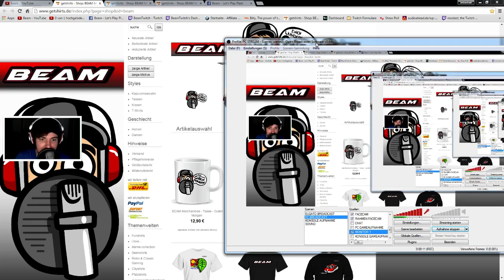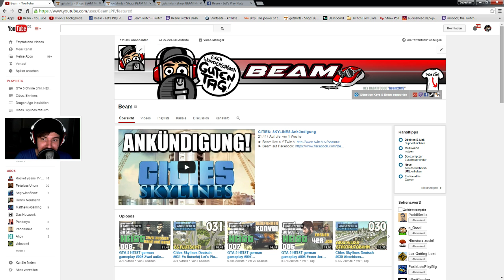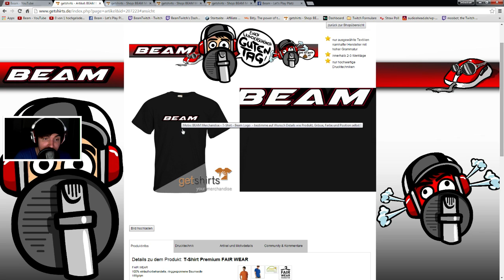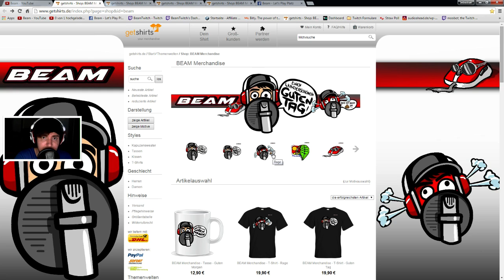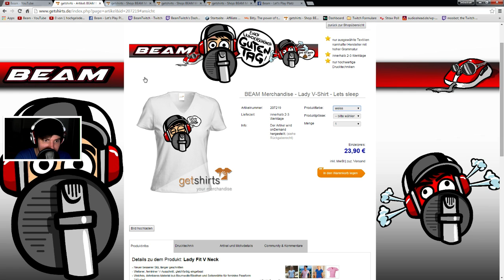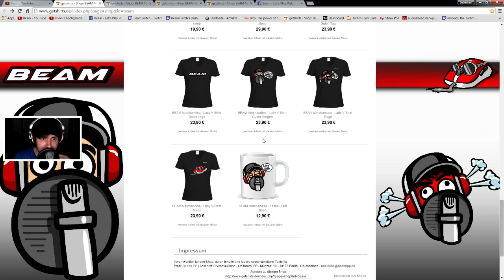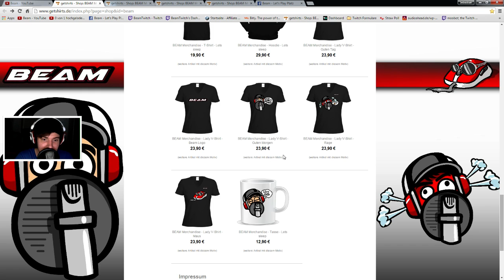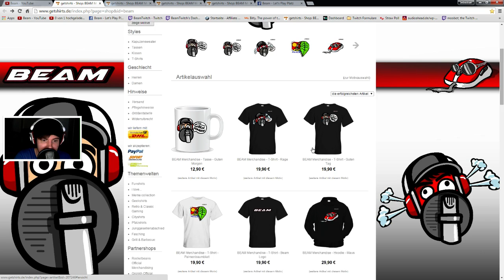Beam Merchandising Shop endlich online!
► *G-Portal Server mieten & 10% sparen ||| Beam Merchandising Shop